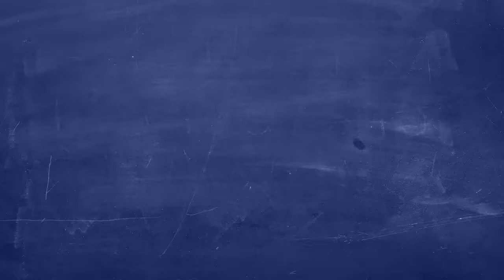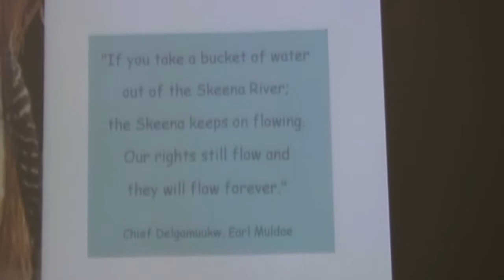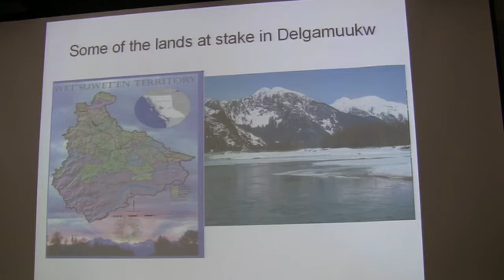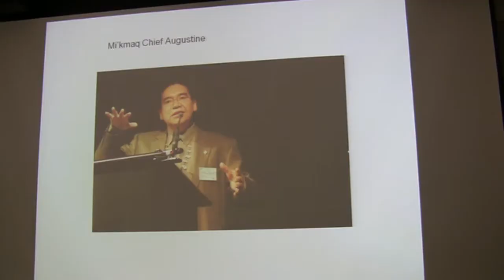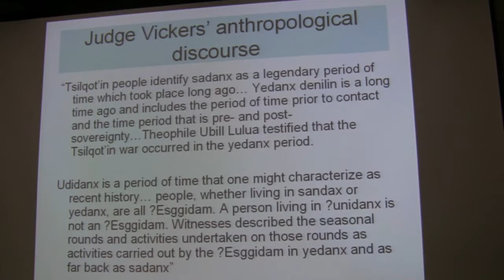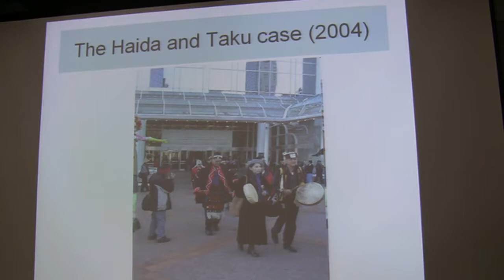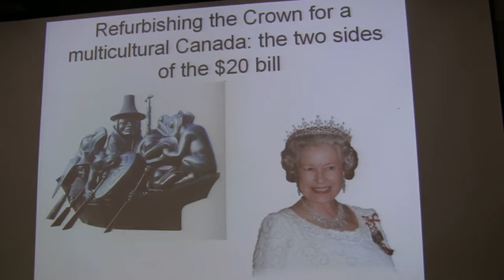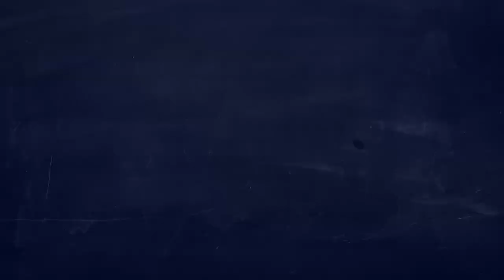INSTANTIATIONS - LAW, SOVEREIGNTY, JUSTICE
"Law as...": Theory and Method in Legal History

Legal historians have long explained law through its relationship to what lies "outside" it: law & society, law & policy, law & economy. What if we imagine them as the same phenomenon -- not law & economy, but law as economy (or economy as law)? What of law as art, as science, as war, as peace?